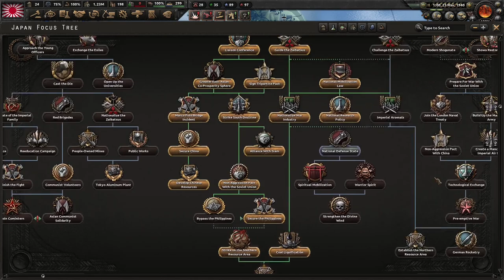Hearts of Iron 4 - Japan EP 20 - Invasions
We're conceding the Indian Ocean to the British task force - for now. Ozawa's ships are still under repair in Kanto's dockyards, but Yamamoto springs his trap - using the last operational strike group the IJN can muster, he performs a masterful double strike against the US Navy in the Pacific. Their capital ships limb back to port, under relentless air attack from our medium bombers.